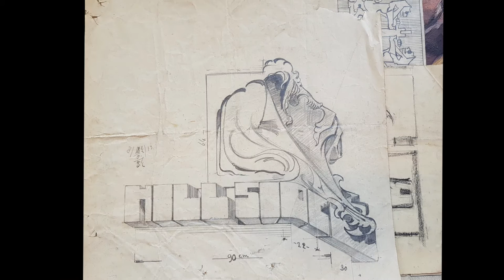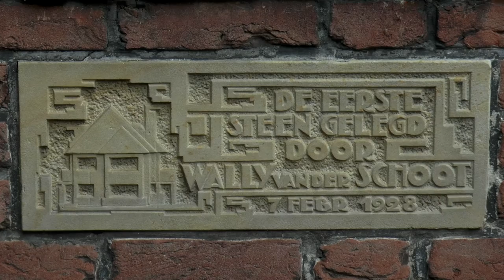Rijk in Eenvoud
"Rijk in Eenvoud" is een korte documentaire, gemaakt ter gelegenheid van de tentoonstelling "Rijk in Eenvoud", die op 30 augustus 2019 door burgemeester Klaas Tigelaar werd geopend in museum Swaensteyn in Voorburg. In deze film vertelt de Voorburgse architect Ernst Manger het verhaal van architect Albert van Essen en over diens samenwerking met kunstenaar Aad de Heij. De tentoonstelling en de film zijn t/m 24 november te zien in museum Swaensteyn en architect Manger hoopt rond medio november tevens zijn boek te presenteren over het werk en de samenwerking tussen Van Essen en De Heij.